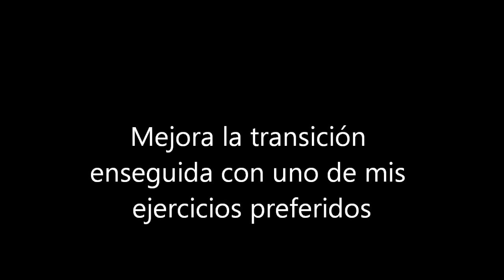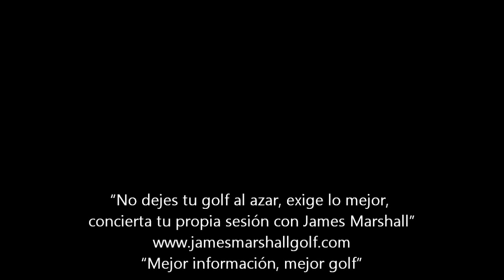Uno de mis ejercicios preferidos para mejorar la transición enseguida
Usa dos palos para sentir lo que se busca en la transición.